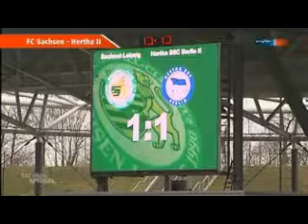Saison 2008 2009 20Z1. ST FC Sachsen Leipzig - Insolvenz ist vom Tisch